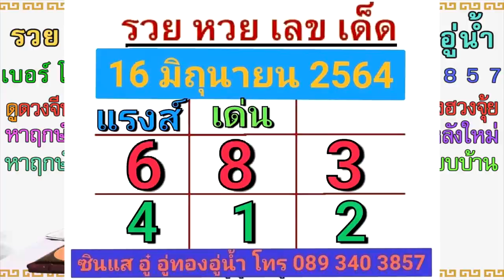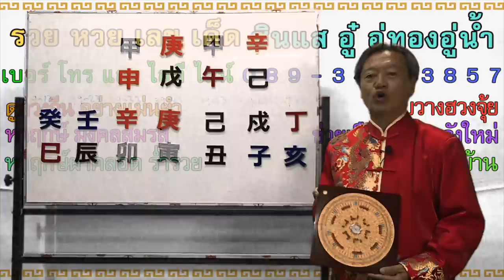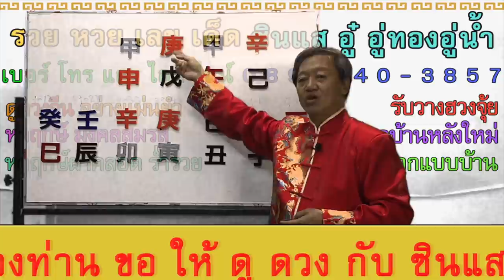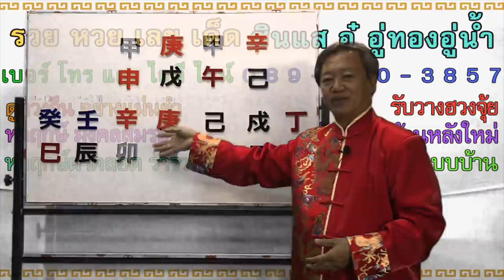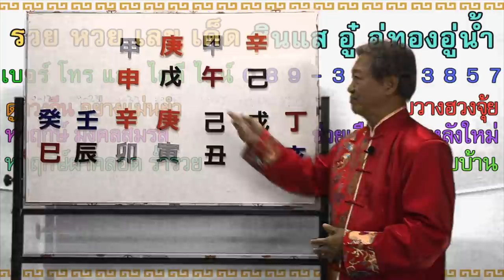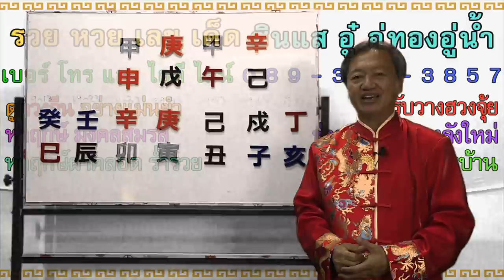รวยเลขเด็ด งวดวันที่ 1 กรกฎาคม 2564 | ซินแสอู๋ อู่ทองอู่น้ำ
รวยเลขเด็ด งวดวันที่ 1 กรกฎาคม 2564 โดย ซินแสอู๋ อู่ทองอู่น้ำ

สอบถามข้อมูลที่ CallCenter โทร. 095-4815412